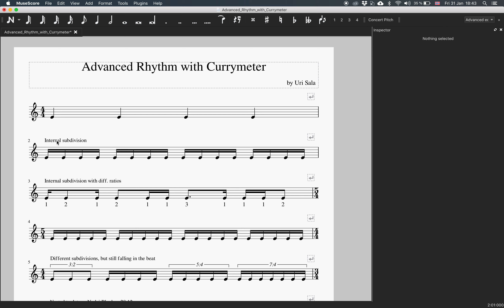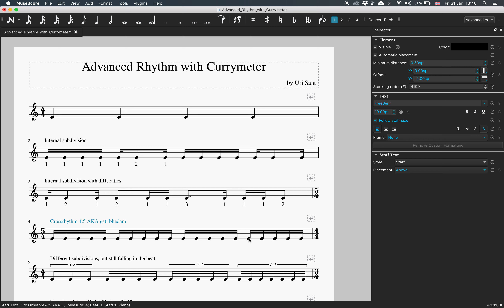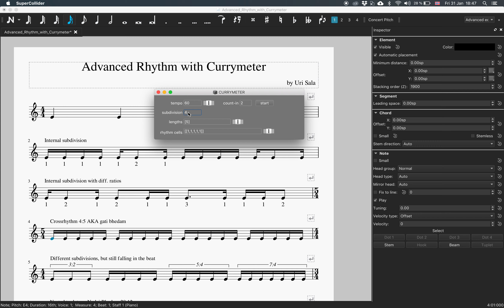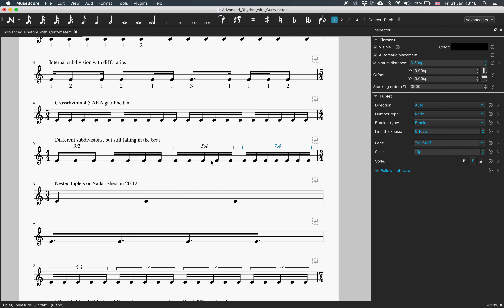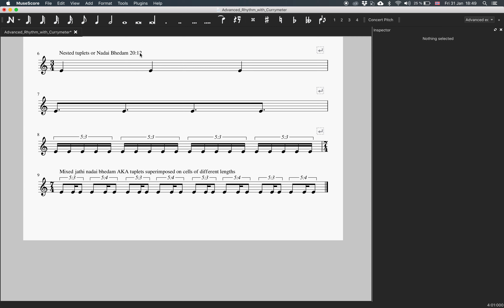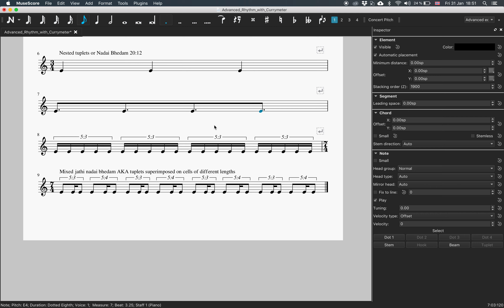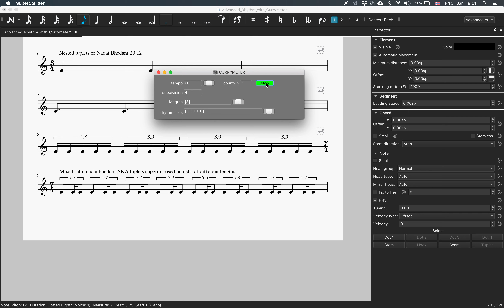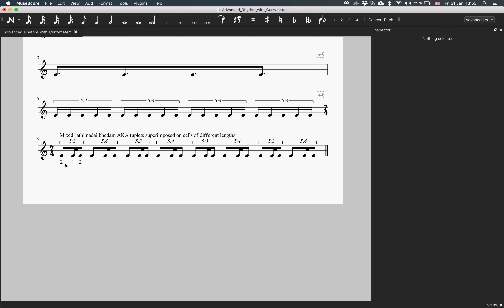Currymeter tutorial. Metronome for advanced rhythmic techniques.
Currymeter is a metronome for advanced rhythmic techniques, including those derived from South Indian (Carnatic) music. It is extremely powerful and flexible, supporting two degrees of tuplet nestedness, odd meters and various types of polyrhythms. Programmed in Supercollider. Only works for Mac.